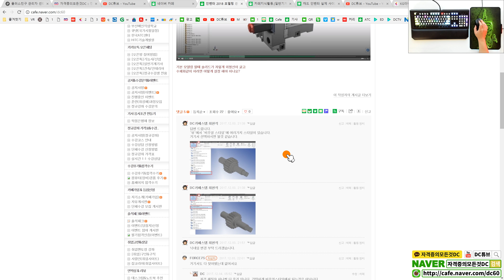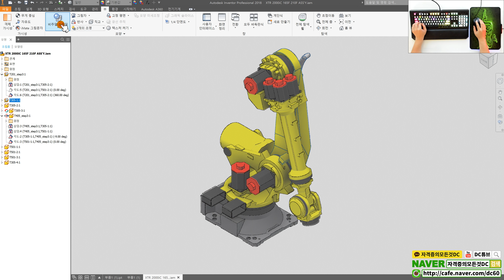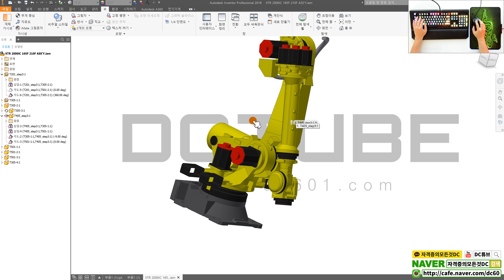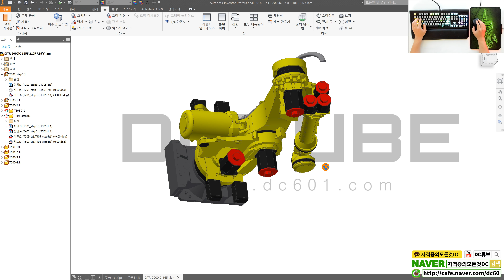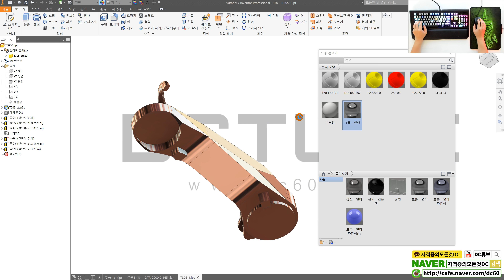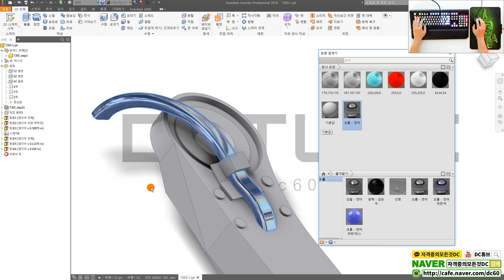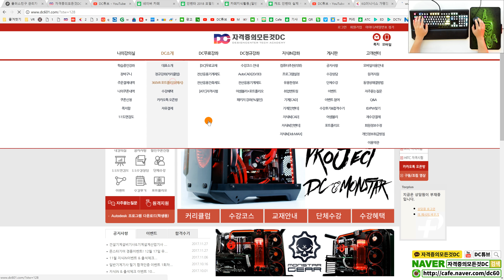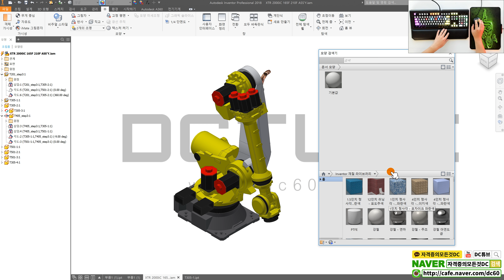[일반기계기사 실기] 뷰포트에서 고퀄리티 부품 재질 표현법 (인벤터 강좌)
👨‍👩‍👦 단체 카톡방